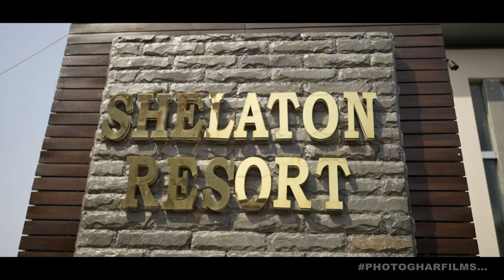Taranjit singh & simranjeet kaur cinematic photography